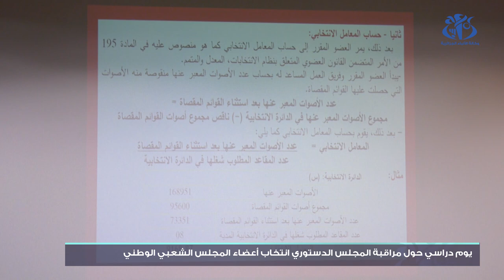فنيش: المجلس الدستوري يضطلع بمسؤوليته التاريخية للسهر على صحة التشريعيات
الجزائر (وأج) - أكد رئيس المجلس الدستوري كمال فنيش على المسؤولية التاريخية الملقاة على هيئته التي ستسهر على صحة الانتخابات التشريعية المقررة في 12 يونيو الجاري.